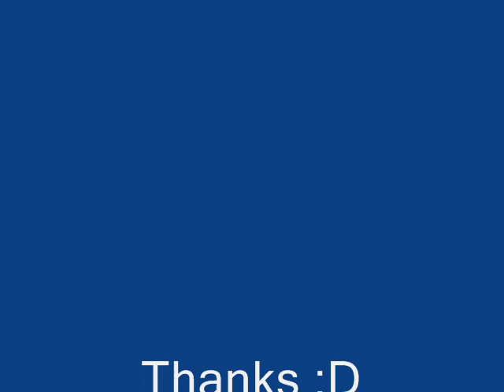Keygen Music ZANATTA